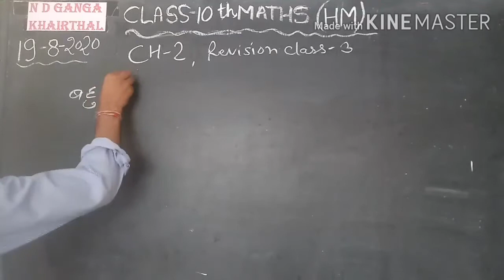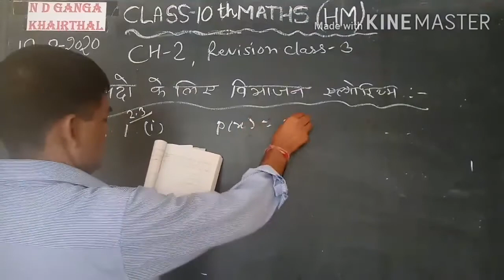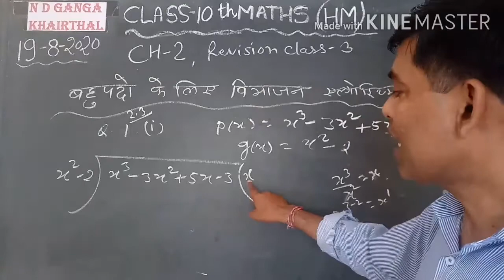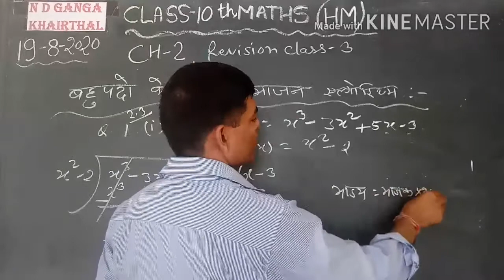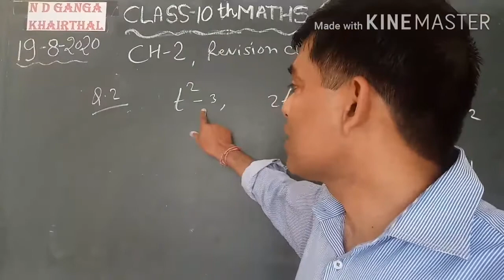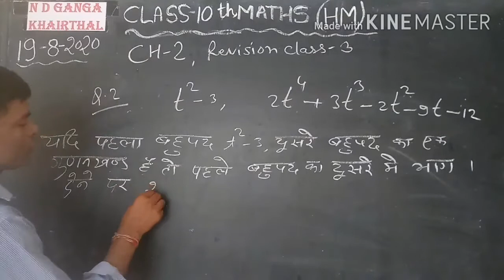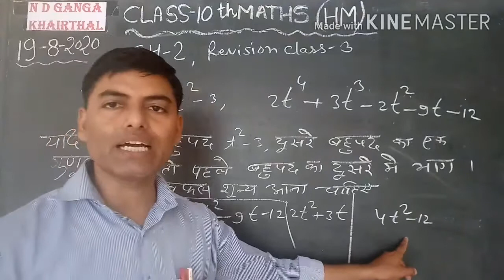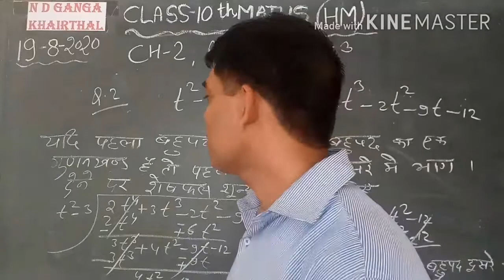Class - 10 # maths HM # ch -2 # Revision class -3